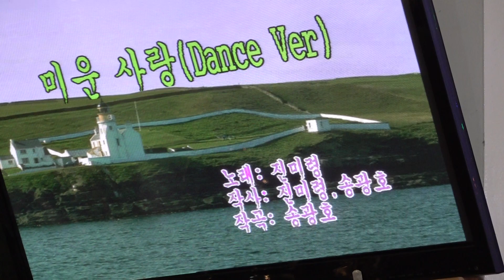가수 임종락 미운사랑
함경예술단정기공연 [단장:양민규 전화:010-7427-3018]
일시:2019 7 9[매주 화 요일] 12시부터 17시 30분까지